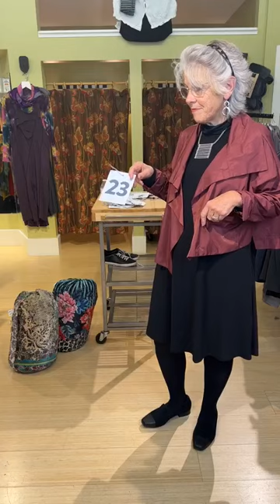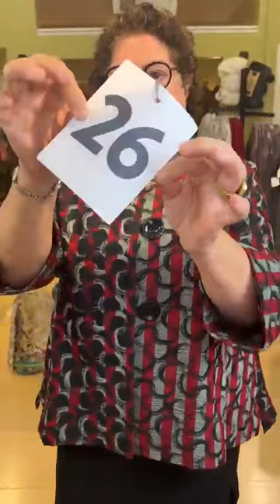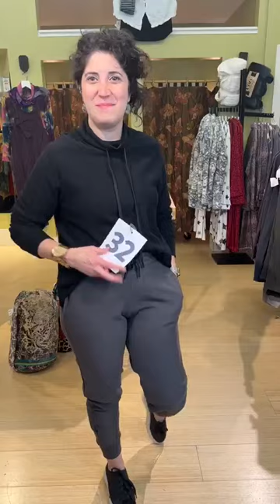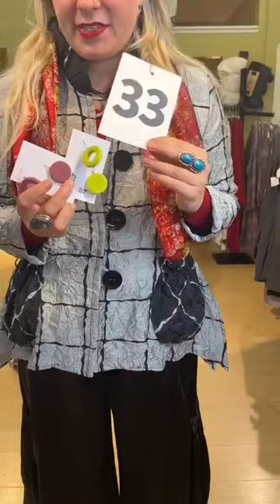Marigold Previously Recorded LIVE!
Featuring great things to use your coupon on, new Sympli and Moonlight! One per customer between NOW and December 3, 2022! Some exclusions apply.